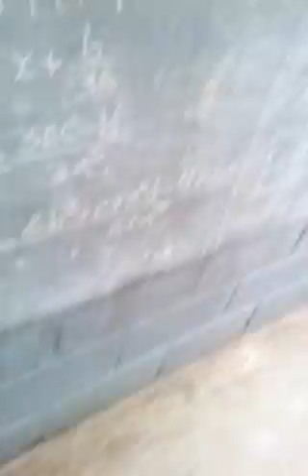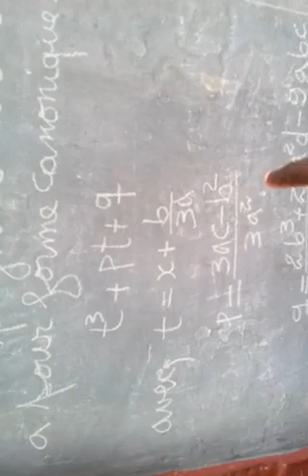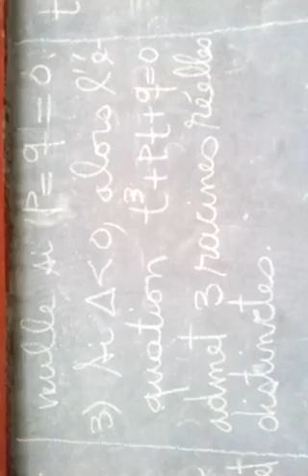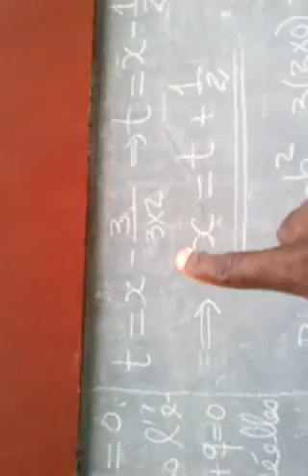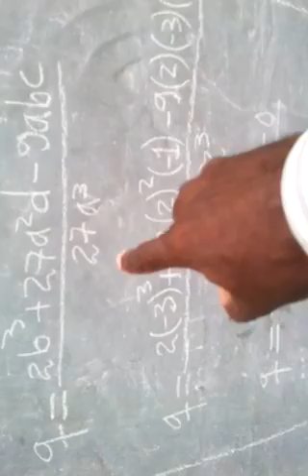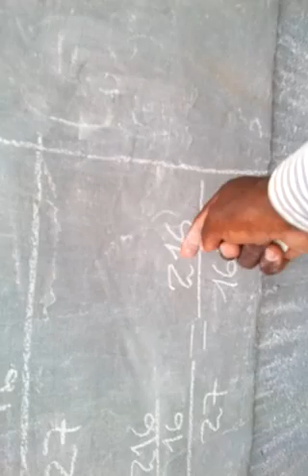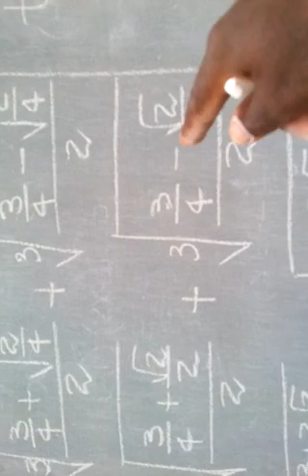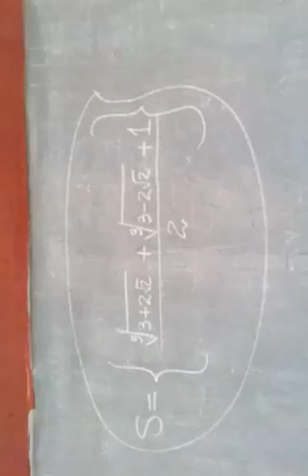Course 198 d'Analyse (résoudre une équation du troisième degré admettant une racine réelle)